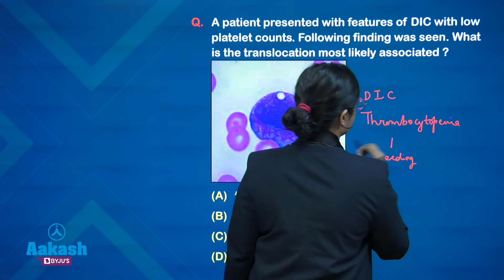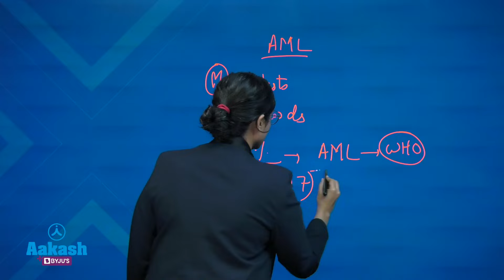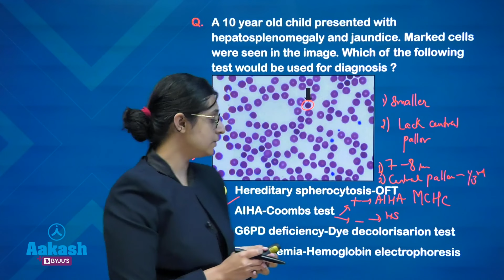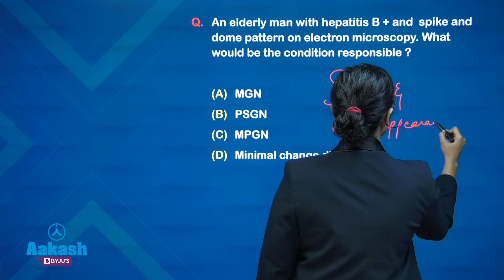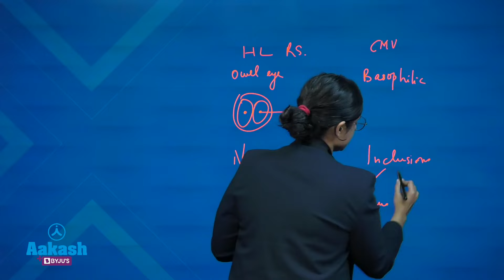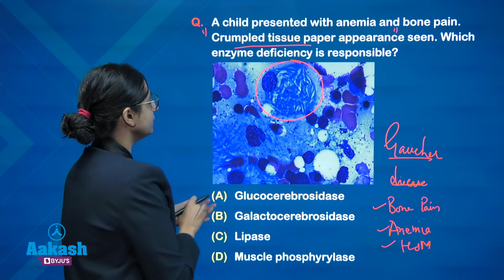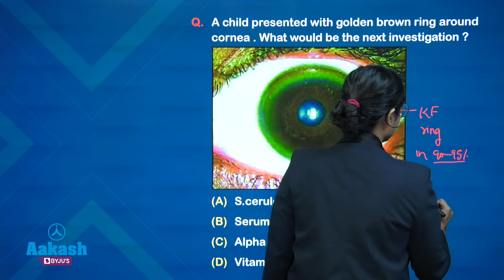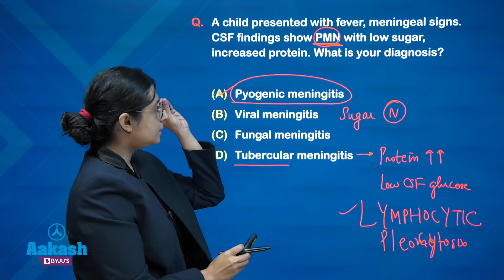NEET PG 2023 Pathology Questions and Answers Discussion by Dr. Garima Anand | Aakash PG Plus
Aakash PG Plus brings you a video on NEET PG 2023 Pathology Recall Based Questions and Answers Discussion by Dr. Garima Anand, our Pathology specialist.

To further boost your NEET PG 2023 preparation, join the specially designed program by Aakash PG Plus experts. or call .